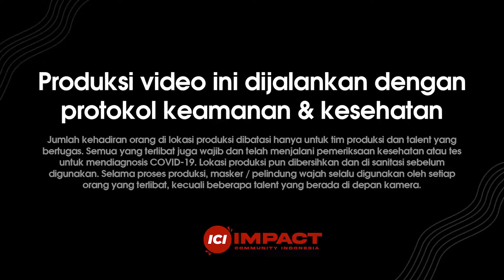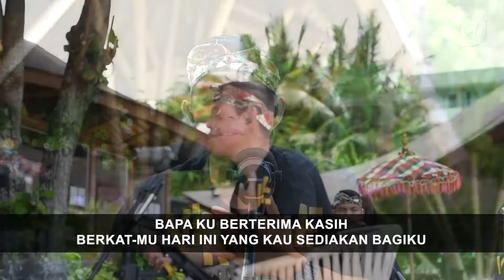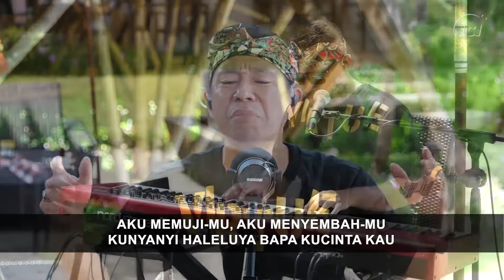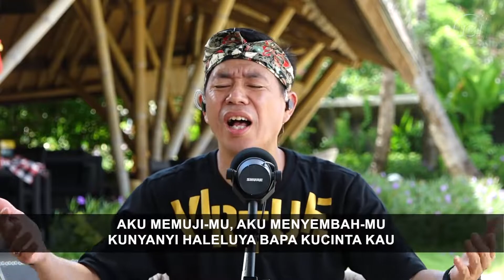60 MINUTES WORSHIP - MENIKMATI HADIRAT TUHAN feat MARLON BOLUNG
1. BAPA ENGKAU SUNGGUH BAIK
Bambang Irwanto, Drs Johan Chrisdianto

2. BAPA ENGKAU BAIK
Dulles Donald

3. LEBIH DALAM LAGI
Lea Sutanto, Robert Surtanto
CCLI #4303224

4. SATU HAL YANG KURINDU
Jonathan Prawira

5. UJILAH AKU TUHAN
Ir. Niko Njotorahardjo

00:00 INTRO
00:39 BAPA ENGKAU SUNGGUH BAIK
15:07 BAPA ENGKAU BAIK
26:47 LEBIH DALAM LAGI
37:13 SATU HAL YANG KURINDU
46:40 UJILAH AKU TUHAN
50:45 SHARING SESSION
56:16 UJILAH AKU TUHAN (REPRISE)
57:31 PRAYING SESSION